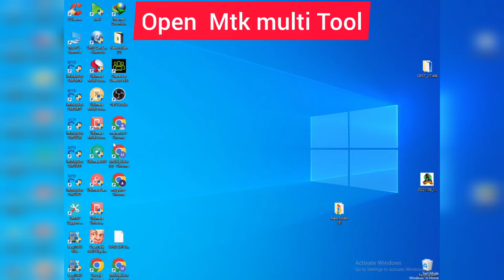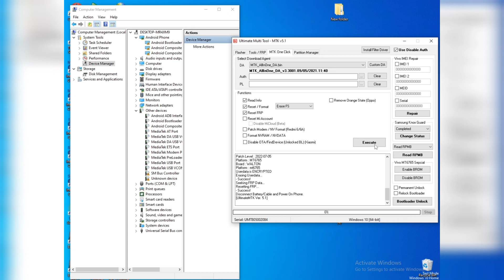Walton h10 frp umt | Walton FRP unlock tool | one click frp unlock | walton h10 frp baypass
Walton h10 frp umt  Walton FRP unlock tool one click frp unlock
walton h10 frp cm2
Walton H10 Flash file
Walton h10 frp umt
Walton FRP unlock tool
how to walton h10 frp bsypass,walton h10 frp baypass 2022,walton h10 frp baypass
WALTON H10 FRP BAYPASS,WALTON H10 GOOGLE ACCOUND BAYPASS,walton h10 gmail accound baypass,waltopn h10 hard reset,walton h10 frp baypass 2022,walton h10 frp remove verson 11,walton h10 frp,how to walton h10 frp bsypass
walton primo ef10 frp bypass
walton gh10 flash file
walton gh10 flash file without password
walton gh10 hard reset
frp bypass
android 11
walton h10 to earn money